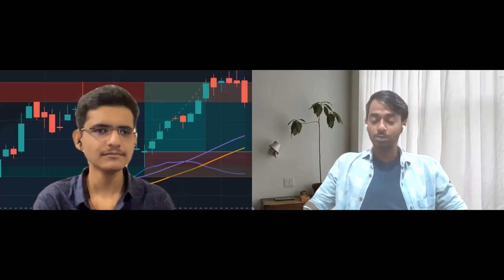Reading & a book I loved | Akshat Negi Ft. Aayush Kumar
I am Akshat Negi.
I am a B.Com Hons student at Sri Ram College of Commerce.

If you find it of any help please do share it with everyone so that they can reap the benefits out of it.

Financially आत्मनिर्भर बनो!!

RESOURCES:

Finance Books:

Non Finance Books:

Courses I recommend:-

Google IT support: (Do if you dont want to be technically handicapped)

FINANCE SPECIALISATION (Do all in the order mentioned):-

Akshat Shrivastav
Abhishek Kar
Aishwary Gupta
Intellectual Indies
Lark Davis
Nitin Guru
Parimal Ade
PG Radio
Prakhar Ke Pravachan
School of Intrinsic Compounding (SOIC)
Think School
Dr Vivek Bindra
5 min Investing
Dheetaj Thukral
Shwetab Gangwar
Fin91
Khan Sir
World Affairs